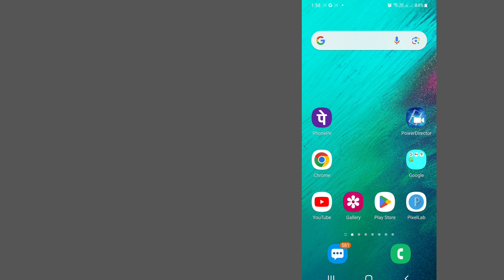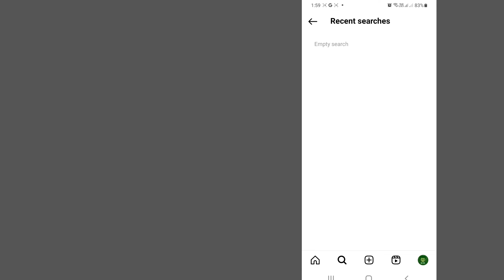Instagram Search History Delete | Instagram Search History Delete Kaise Kare